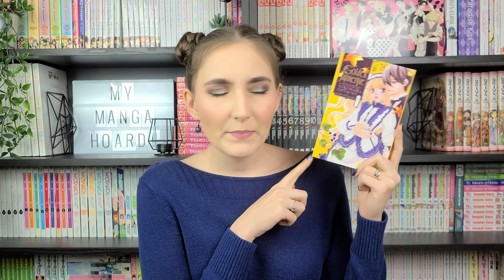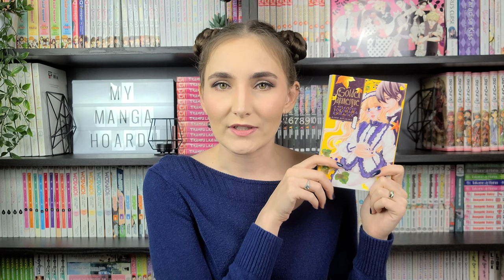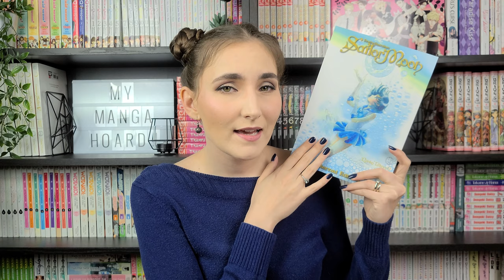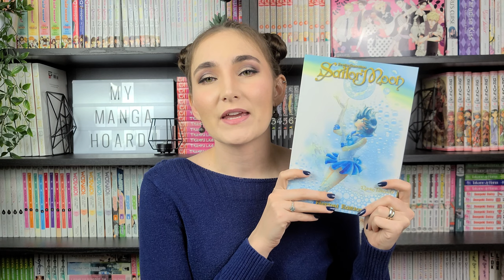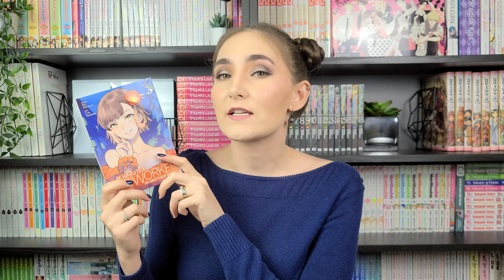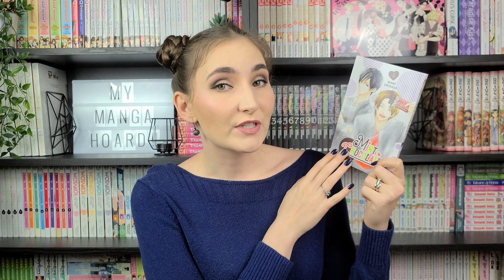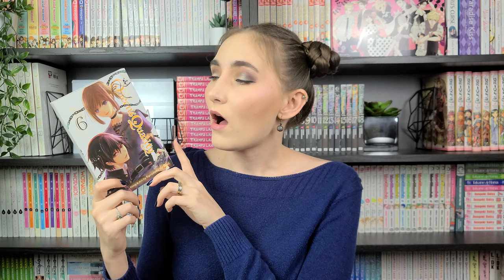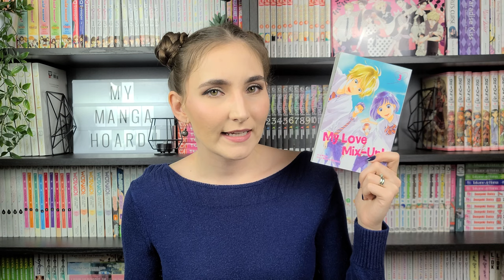Monthly Manga Wrap Up/Mini Reviews: March 2022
Hello everyone!!

These are all the manga I read in the month of March!! I’m super sorry that this video is so late; I try to have these wrap ups released a little earlier in the month, but life had different plans. Lol

Like I said in the video, I might be combining April and May's wrap ups, it all depends on how much manga I read (I haven't read anything yet :/) and how much time I have to film. Also, I need to prioritize filming some hauls, because my unboxed manga mountain is getting ridiculously high. 🗻📚

⏲️ TIMESTAMPS
0:00 Intro
1:44 Golden Japanesque: A Splendid Yokohama Romance by Kaho Miyasaka [Vol. 1-3]
6:21 Mashle: Magic and Muscles by Hajime Komoto [Vol. 1-3]
11:17 Pretty Guardian Sailor Moon the Eternal Edition by Naoko Takeuchi [Vol. 2]
15:27 JK Haru is a Sex Worker in Another World, story by Ko Hiratori and art by J-ta Yamada [Vol. 2]
18:34 Mint Chocolate by Mami Orikasa [Vol. 4]
20:30 Queen’s Quality by Kyousuke Motomi [Vol. 4-6]
24:29 My Love Mix-up! story by Wataru Hinekure and art by Aruko. [Vol. 3]
27:55 Outro

🎨 ART
🌌 Designed by catalyststuff/Freepik